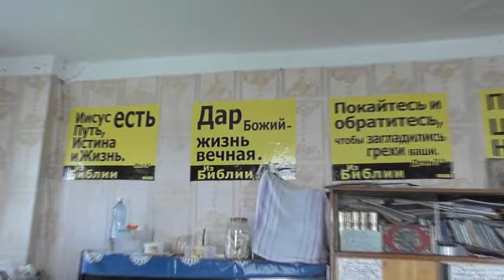За столом летом. сент. 2024